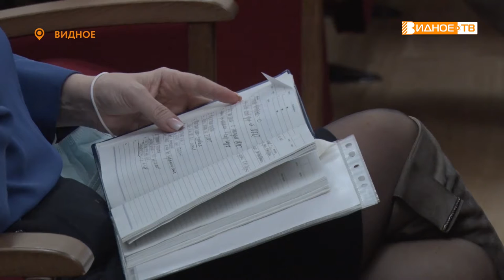ВОПРОСЫ ВРАЧАМ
Во Дворце культуры города Видное прошла встреча руководителей учреждений здравоохранения Ленинского округа с жителями муниципалитета.  В ходе прямого диалога пациенты задали актуальные вопросы главным врачам лечебных подразделений.